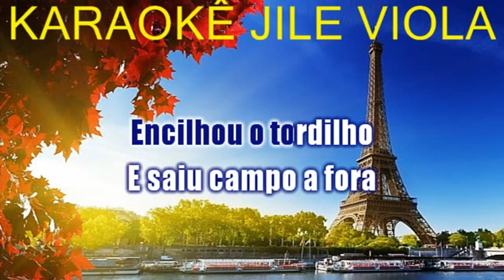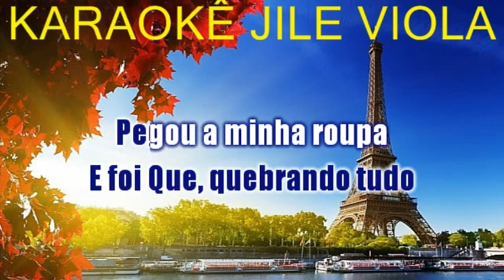ADEUS MARIANA OSWALDIR E CARLOS MAGRÃO